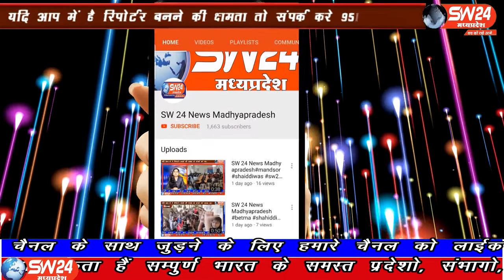SW 24 News Madhyapradesh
विधायक जीतू पटवारी के राजवाड़ा पर धरने के दोरान, एस डी एम राकेश शर्मा धरना स्थल पर पहुचे और घुटने के बल बैठकर चर्चा करने पर बवाल मच गया है।
इंदौर ब्यूरो राकेश सच्चर के साथ मंथन सेन की रिपोर्ट